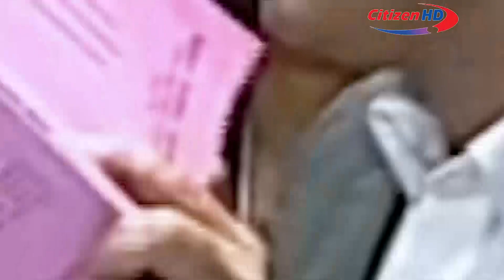माधव सापकोटाले थर्काए, गिरिबंधु र बेचयन झा बचाउन एमाले र कांग्रेसले सरकार ढाले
Citizen FM || Nepal's First Video FM

कृपया सिधै सल्लाह सुझाब दिन चाहनुहुन्छ फेसबुकमा एड गरि भने यो लिंक क्लिक गर्नुहोस

Host

Guest

Camera

Edit

Presented By:Citizen fm 97.5

हाम्रो यस अफिसियल Webside मा गएर हरेक समाचार पढ्न सक्नुहुनेछ

!...Unauthorized downloading and uploading on YouTube channel is Strictly Prohibited And will attract punitive measures from fmcitizen.com